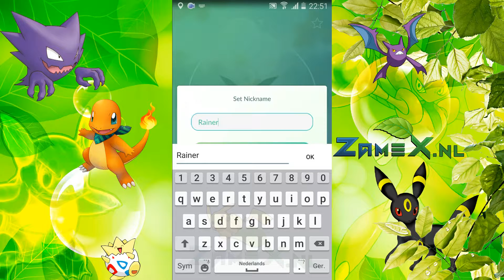Pokemon GO Eevee evolve into Vaporeon Rainer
PokemonGO Eevee evolve into Vaporeon Rainer